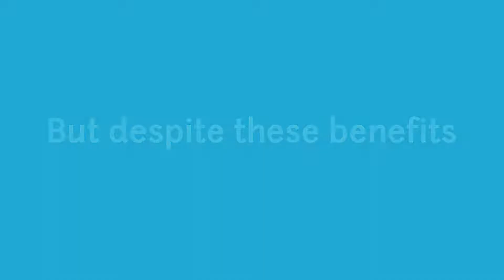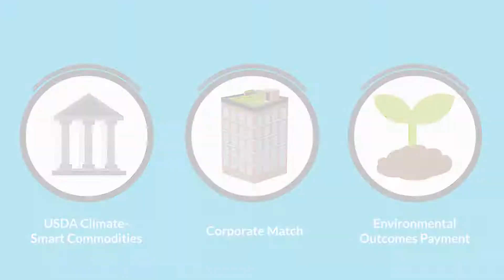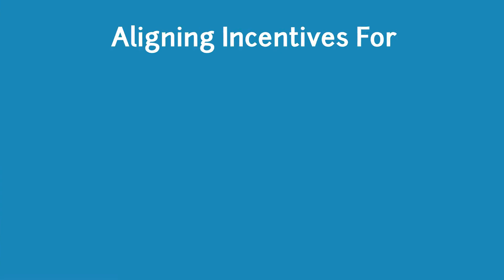Soil and Water Outcomes Fund - Cultivating Returns from Regenerative Agriculture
Problem: Despite the benefits of regenerative farming practices – like reducing and removing greenhouse gases and harmful chemical runoff into waterways; improving biodiversity; and producing healthy, resilient, and productive soil – adoption rates remain low across the US. New practices often mean new costs and a perception of new risks, and farmers need incentives to participate.

Solution: The Soil and Water Outcomes Fund, which pays farmers to profitably implement regenerative practices with easy enrollment, an expert agronomy staff, and payments generated by sales of greenhouse gas emission reductions and water quality outcomes. Nearly 200,000 acres of farmland across 12 states has implemented these practices, unlocking $3.5 million+ in payments, preventing 2 million+ pounds of nitrogen and phosphorus from contaminating waterways, and sequestering carbon dioxide equivalent to eliminating 25,000 cars for a year. Recent awards from the USDA put the fund on track to grow to 5 million acres across 27 states.